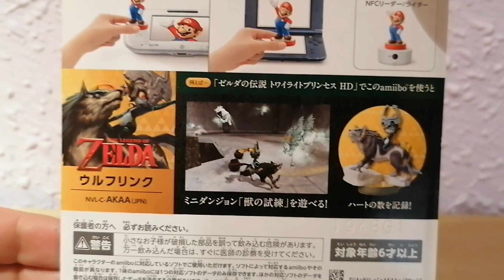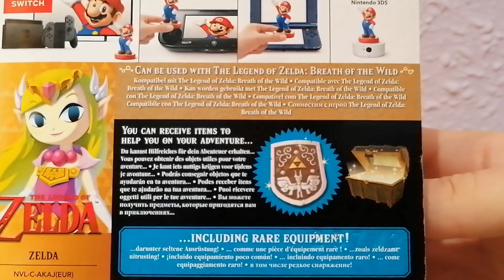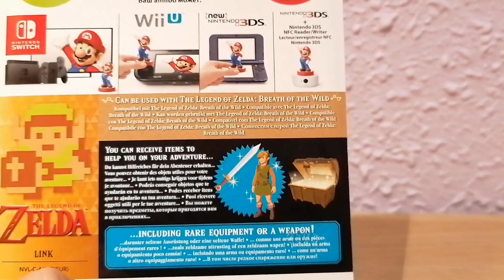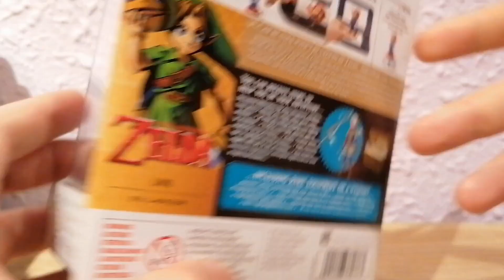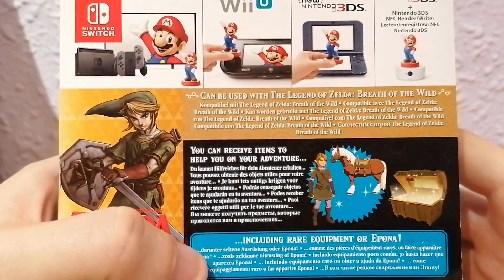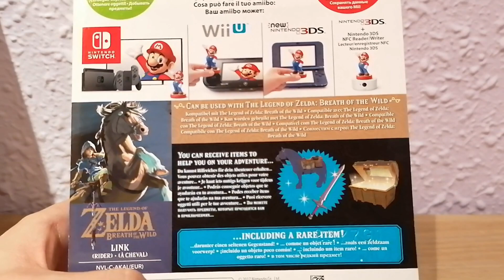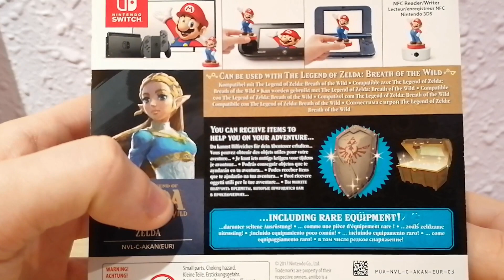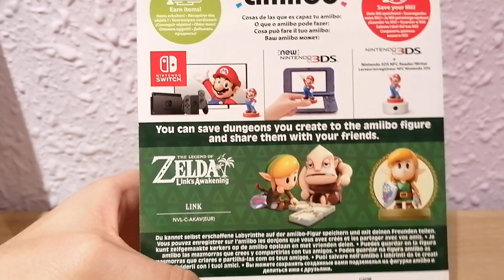Colección COMPLETA de AMIIBOS de The legend of ZELDA - NINTENDO - FIGURAS - VISTAZO - NIB - SERIES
Vistazo a los amiibo de la coleccion the Legend of Zelda